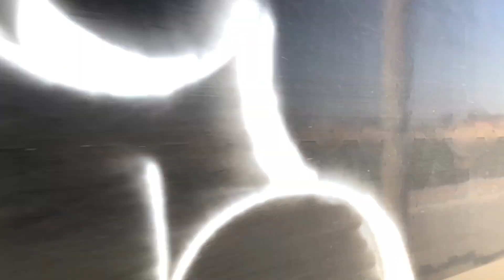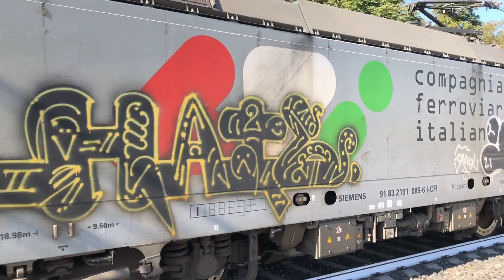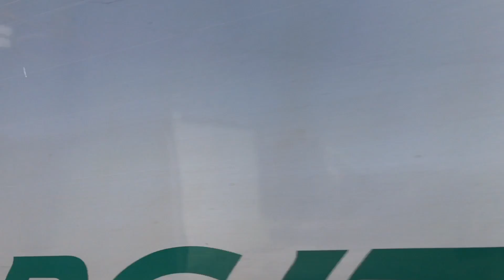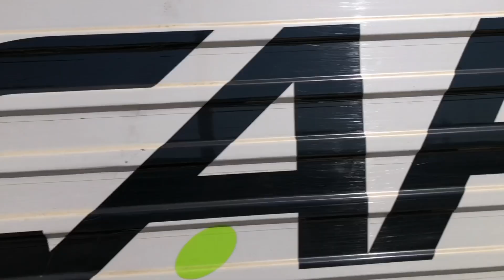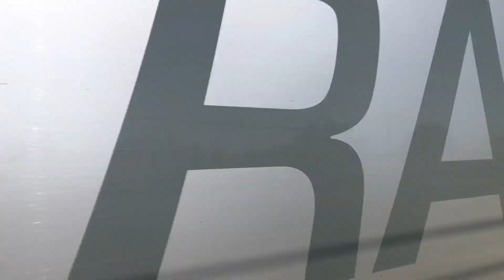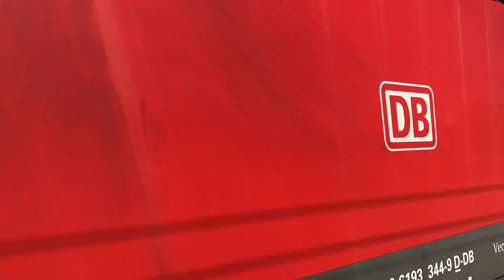TRENI PASSEGGERI E MERCI IN ARRIVO, PARTENZA E TRANSITO ALLA STAZIONE DI FIORENZUOLA!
Eccoci in questo nuovo video, per la prima volta alla stazione di Fiorenzuola, posta sulla linea Milano-Bologna, tra Piacenza e Fidenza, dove possiamo rilevare un traffico molto variegato e interessante. Infatti, possiamo vedere una carrellata di transiti ordinari e non inizialmente ripresi nella fascia mattutina, con il passaggio di non pochi convogli merci in ritardo dalla notte di varie imprese ferroviarie come GTSR, CFI, DPO e DB. Segue qualche principale servizio passeggeri come l'IC 607 Milano P.Garibaldi-Lecce con la E414.135 TI in livrea SUN in testa e una delle ultime due E414 rivestente la livrea ex-FB in coda, la 147, e l'EC 307/308 Chiasso-Bologna C.le e vv. effettuato con l'ETR610.11 di Trenitalia anziché il RABe501 delle FFS con origine Chiasso e non Zurigo a causa di un grave deragliamento avvenuto nel mese di Agosto. Continua in seguito la carrellata di treni merci tra intermodali, tramogge, cisterne, pianali per il trasporto di rotaie ed eanos intervallati da precedenze, recuperi e il trasferimento di due E464 di Trenord da Bologna S.D. a Milano Certosa.

Ringrazio Matteo E483 per la compagnia e vi auguro BUONA VISIONE!